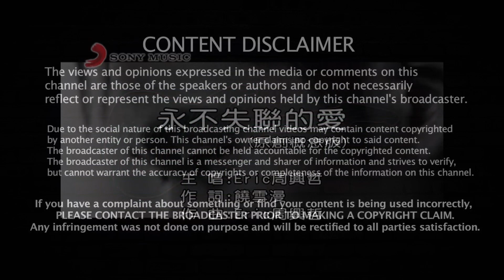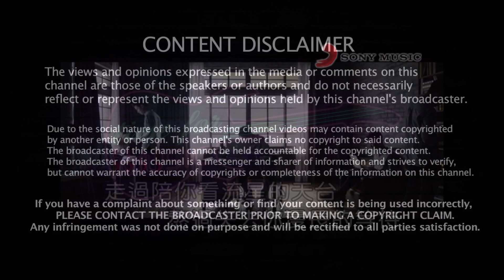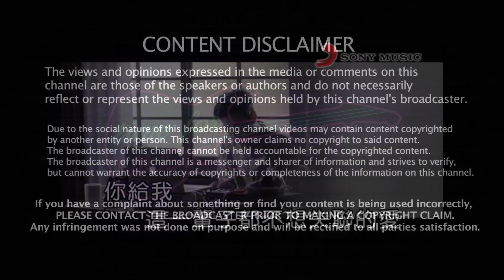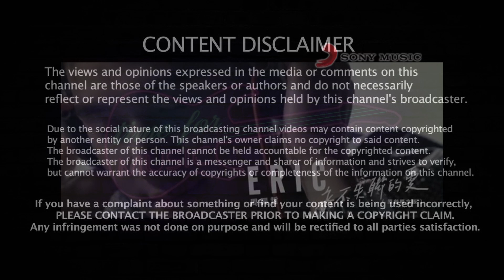《永不失聯的愛》 Karaoke伴奏｜原唱: 周興哲